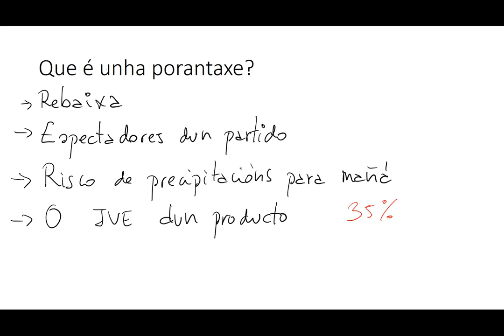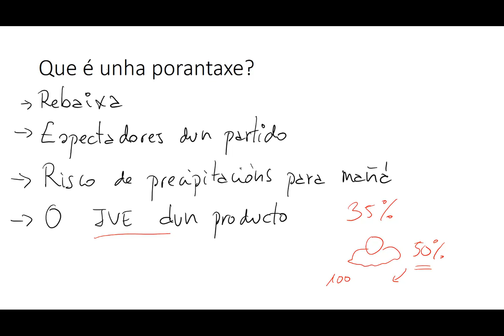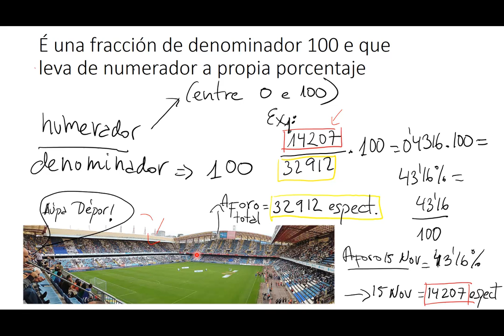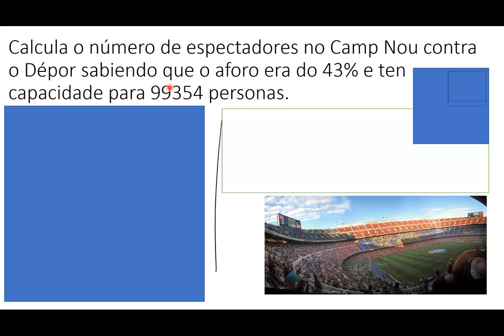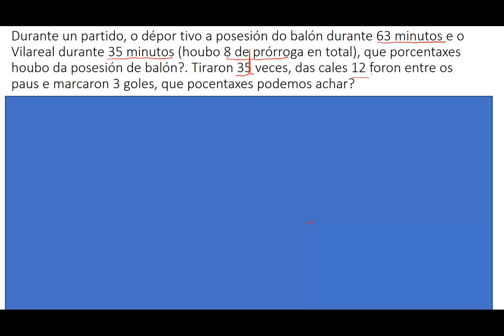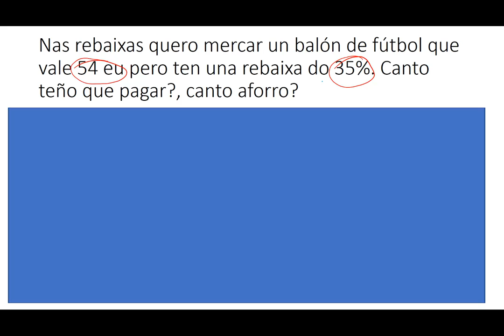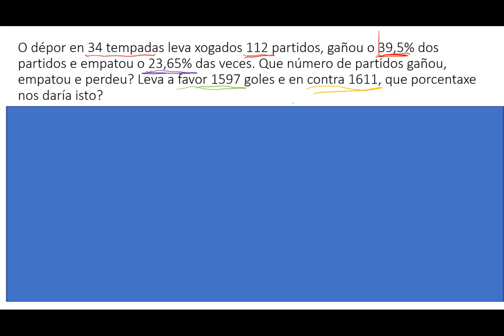Porcentaxes 2º ESO PMAR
Exercicios explicados.